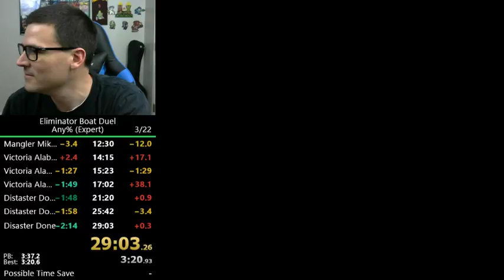(29:01) Eliminator Boat Duel - expert mode speedrun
Retimed to when red boat crosses finish line in last sequence -- Watch live